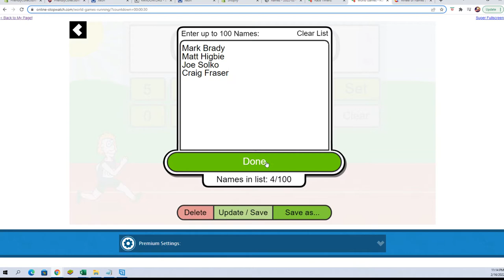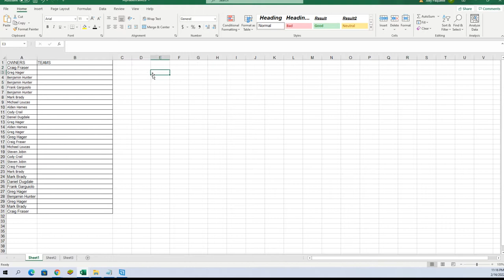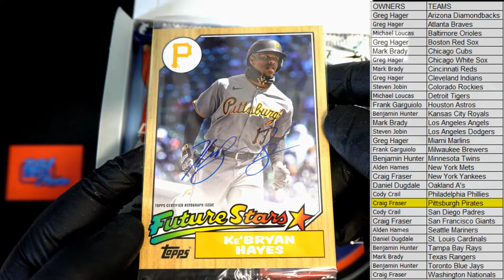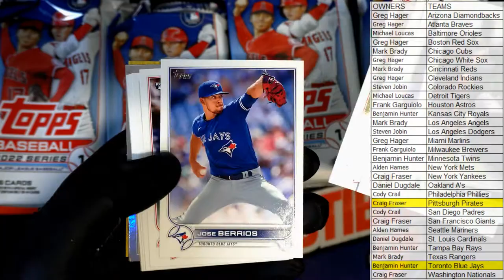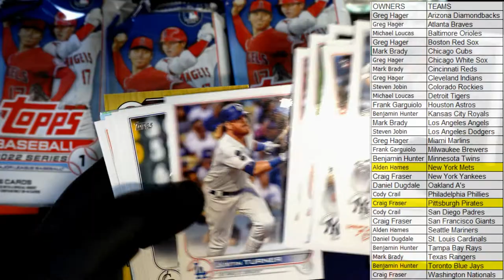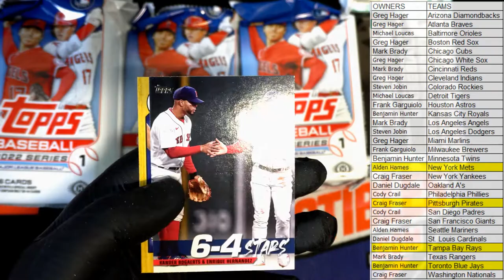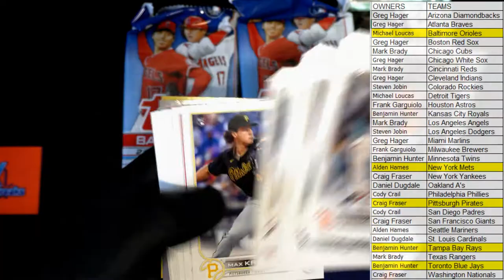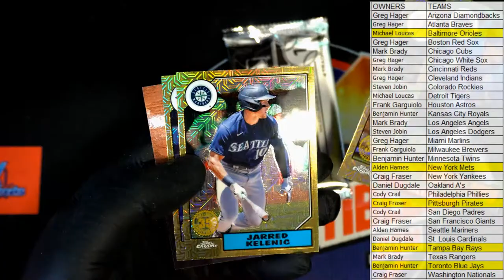2022 Topps Series 1 Baseball JUMBO ID 22TOPPSJUMB107